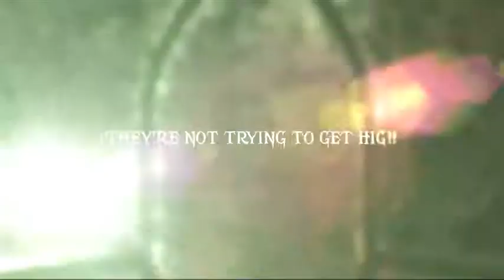Extraordinary Believers edit